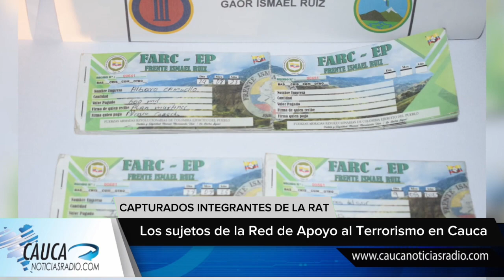CAPTURADOS INTEGRANTES DE LA RAT Los sujetos de la Red de Apoyo al Terrorismo en Cauca